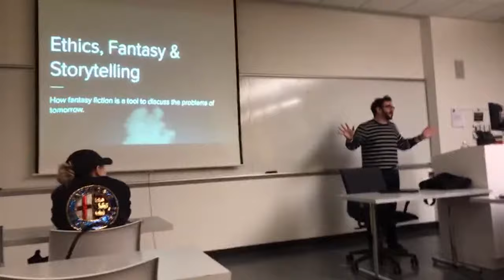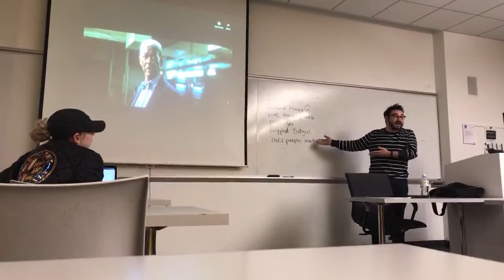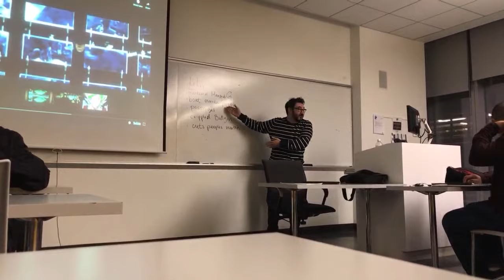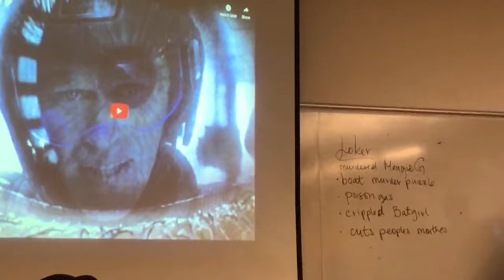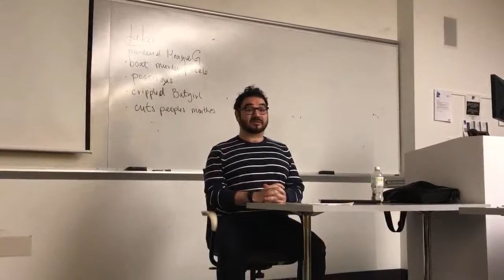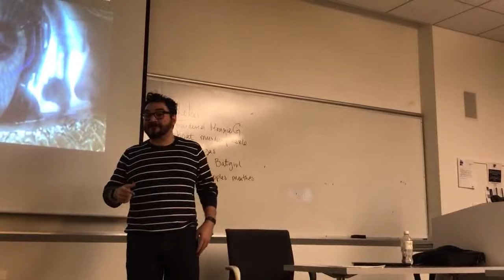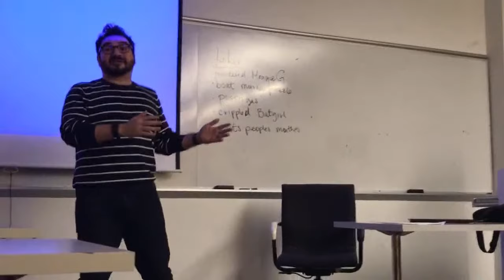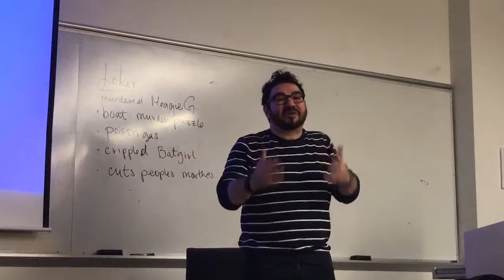Asterios Teaches A Real College Class (2019)